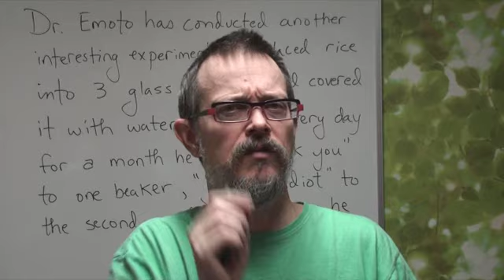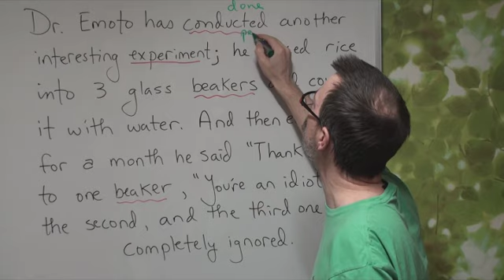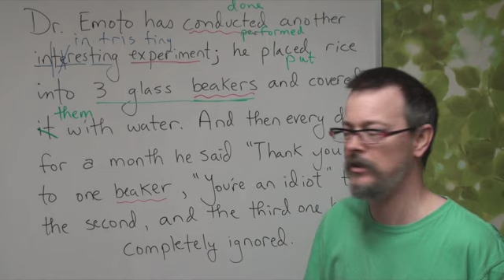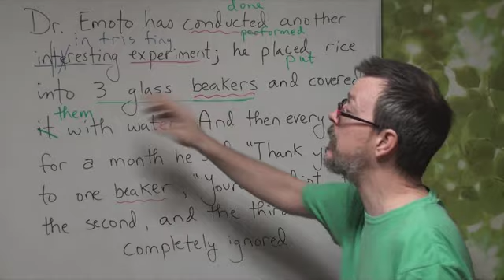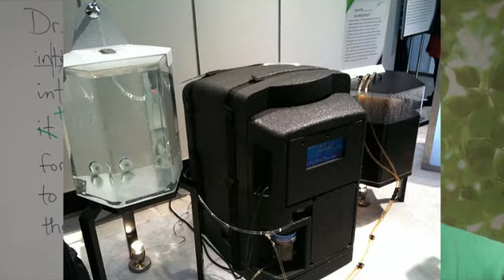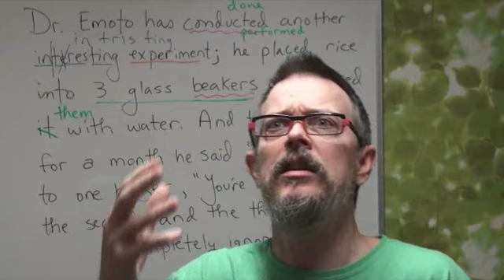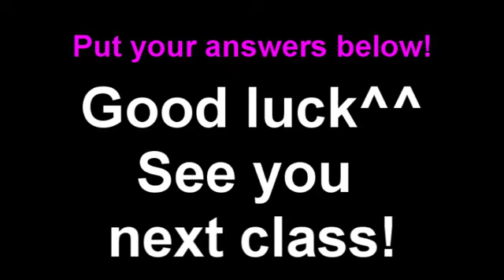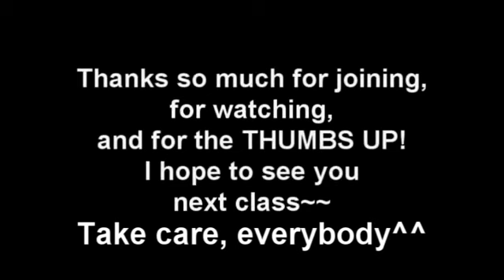Daily English Dictation 82 & Listening Comprehension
Dictation 81 ANSWERS^^
Dr. Emoto has conducted another interesting experiment; he placed rice into 3 glass beakers and covered it with water. And then every day for a month he said "Thank you" to one beaker, "You're an idiot" to the second, and the third one he completely ignored.

Daily Dictation 82 is from a famous American inventor. He has positive thoughts for the future^^